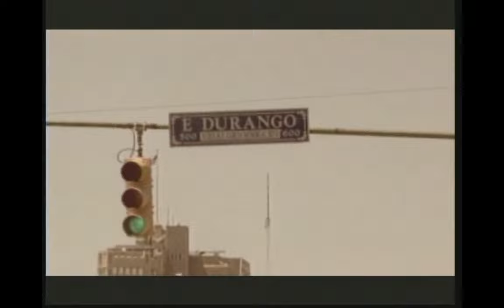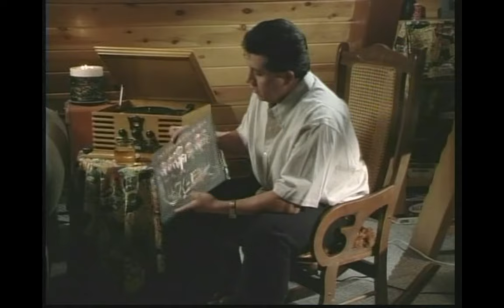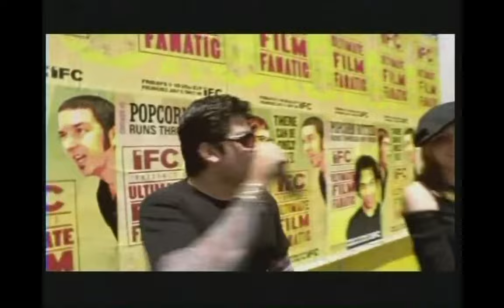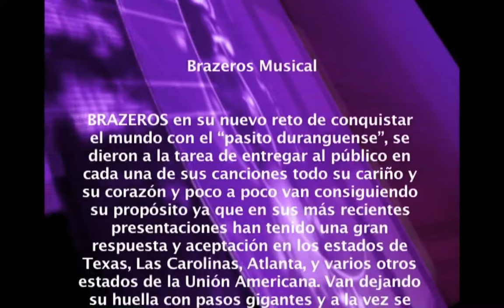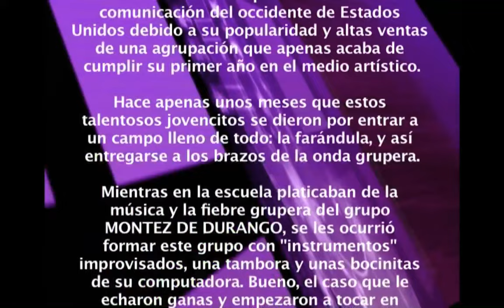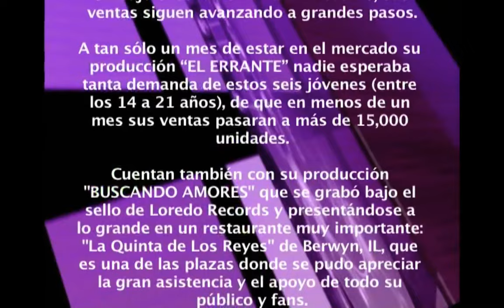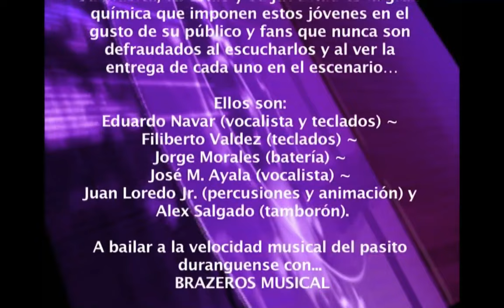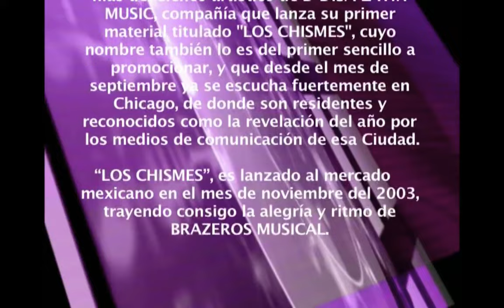- Brazeros Musical - El Grupo Joven De La Musica Duranguense - DVD Completo -